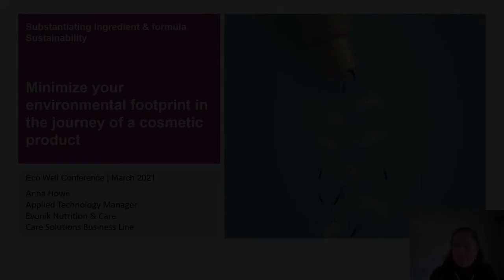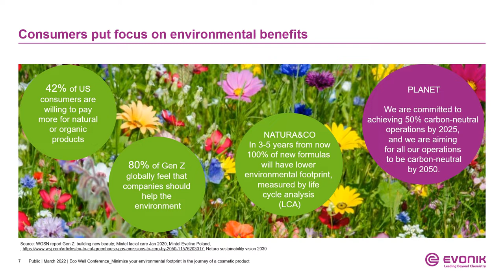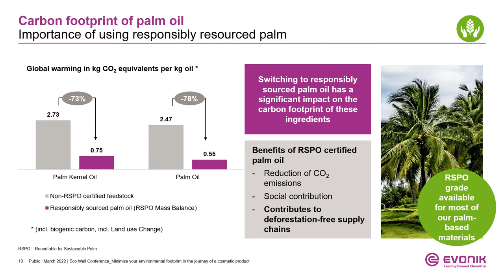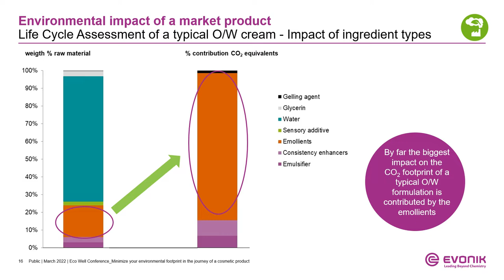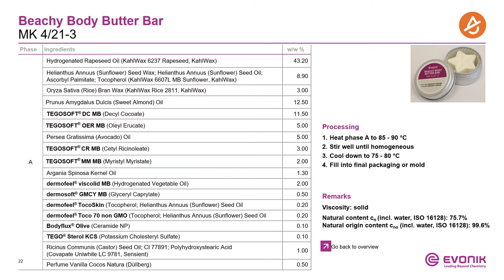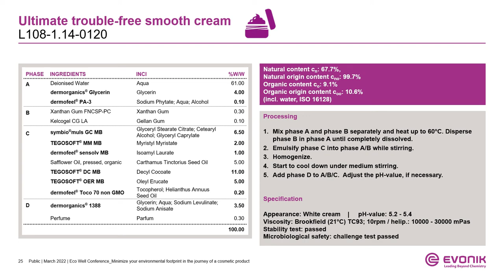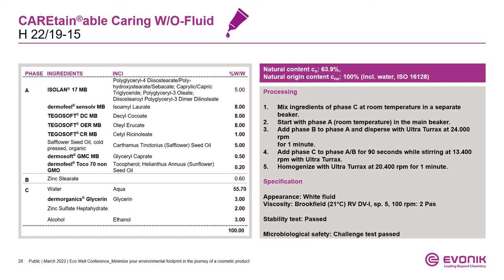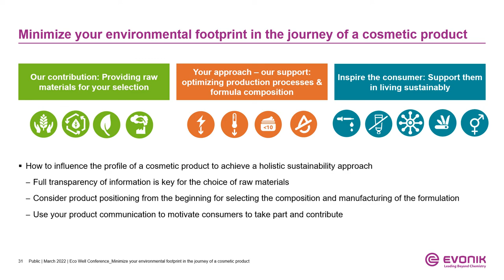Substantiating Ingredient & Formulation Sustainability with Anna Howe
Anna Howe is an Applied Technology Manager, North America, for the Personal Care business of Evonik Corporation at the new Business & Innovation Center in Richmond, Virginia. Anna responsibility focuses on new product developments, formulations, performance evaluations, test method development for claims, and technical services.  She earned a Bachelor of Science in Chemistry at Virginia Polytechnic Institute & State University in Blacksburg, VA. Anna joined the Personal Care Group of Evonik Corp. in 1997.  Prior to joining Evonik, Anna held positions of increasing responsibility at Inolex Chemical Company, Rhône-Poulenc (Rhodia), and Alcolac Chemical Corporation. Further, Anna is a member of the Society of Cosmetic Chemists and holds several application patents as well as authored several scientific papers in the personal care arena.